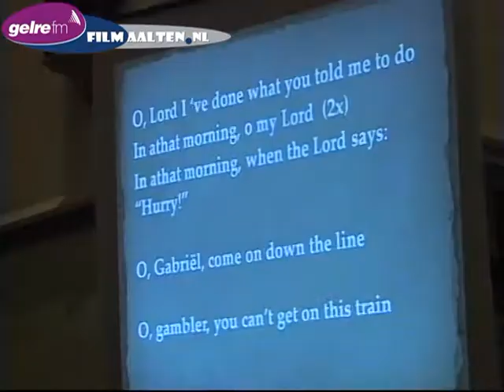Benefietconcert Stadskoor Bredevoort in Rk-Kerk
BREDEVOORT - Op zondag 11 november gaf het Stadskoor Bredevoort in de RK-kerk H.Hart en H. Gregorius in Bredevoort een benefietconcert voor de restauratie van de toren. Dit jaar moet er nog begonnen worden met de restauratie binnen in de kerktoren. Het actiecomité is door het Stadskoor Bredevoort benaderd om een concert te verzorgen, ten behoeve van de restauratie van deze toren. Aan het herstel van de toren wil het Stadskoor graag haar steentje bijdragen. Na afloop van het concert kon men een vrijwillige gift doen voor de restauratie. Er was een grote belangstelling voor het concert. Het Stadskoor, onder leiding van Ans Kolenbrander, bracht een gevarieerd repertoire van liederen ten gehore zoals het "Ave Maria", maar ook "Wohl mir das", negrospirituals en een "Old Irish blessing". Martin Geessinck speelde mee op zijn marimba. Na afloop van het benefietconcert was er een staande ovatie voor de muzikale hoogstaande kwaliteit van het Stadskoor Bredevoort.